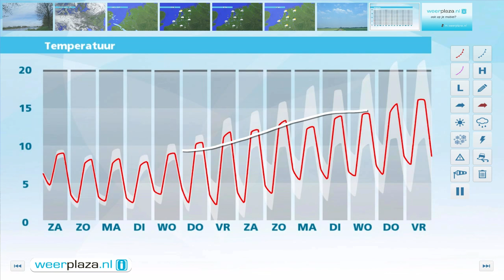Weerbericht vrijdagmiddag: Buiig en fris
Vanavond en vannacht blijft de bewolking overheersen. In het noorden en in het uiterste zuiden kan soms wat regen of een bui vallen. Het koelt af naar 3 tot 6 graden. Morgen schijnt af en toe de zon en vooral het noorden en oosten krijgen te maken met buien. Het wordt 7 tot 9 graden bij een matige tot soms krachtige noordwestenwind.